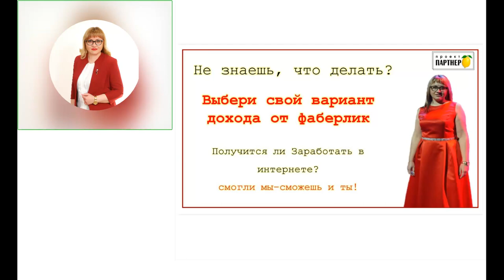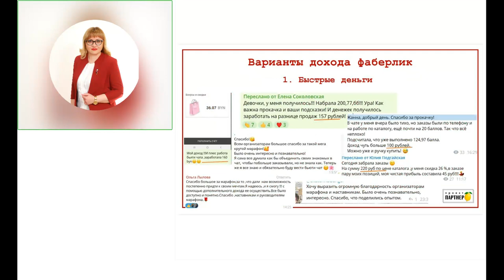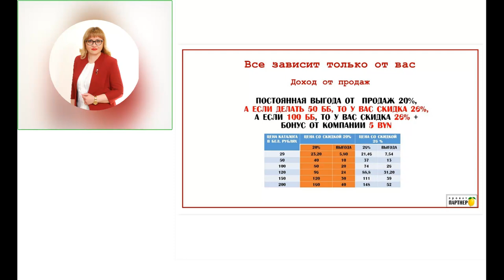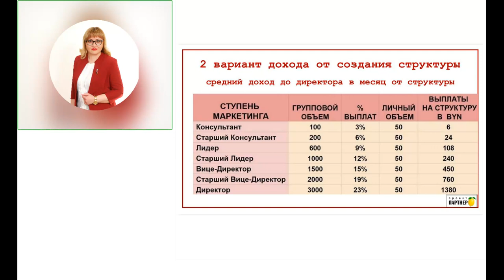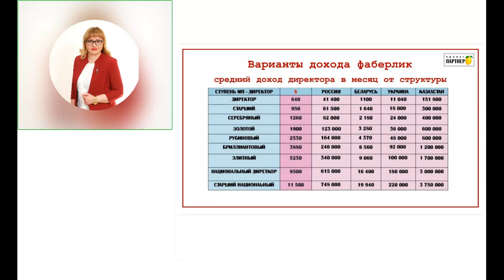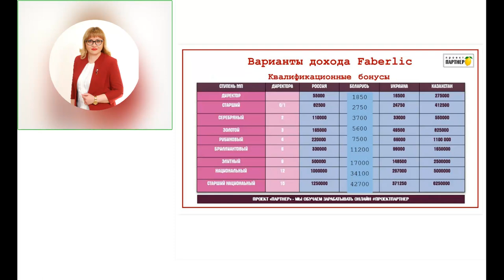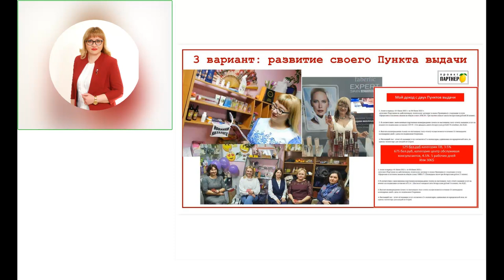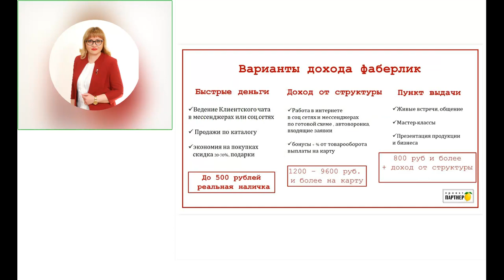Варианты дохода в Фаберлик. Как можно зарабатывать в Фаберлик?Виды дохода в Фаберлик. Проект Партнер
Сегодня поговорим подробнее про способы заработка с компанией Фаберлик. Вы вправе сами выбирать, как работать или совмещать.
Обратите внимание на новые каналы в телеграм:
В помощь сетевику:

Мой номер консультанта 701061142, введя его при регистрации на сайте, Вы автоматически попадете ко мне в команду и я стану Вашим наставником!

Делюсь своей жизнью на каналах Telegram:
Моя жизнь:

Обучаю созданию бизнеса в Интернете через Личный бренд. Система работы "Легкий старт" только для партнеров проекта Партнер